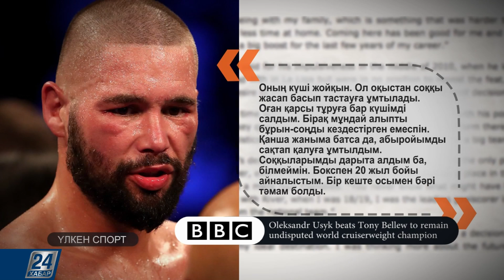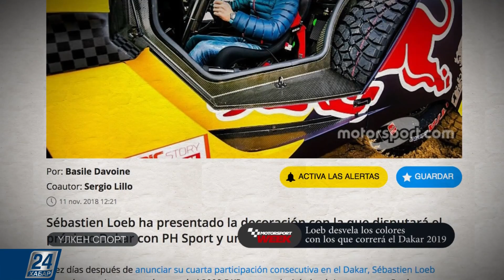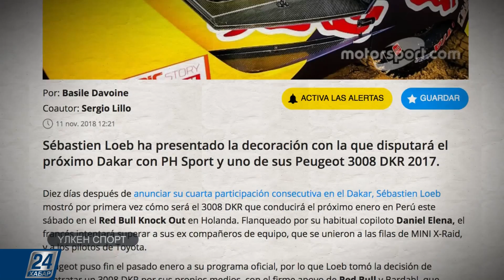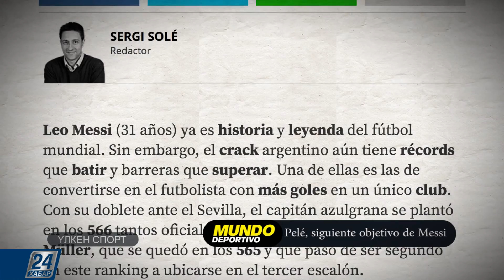Украин боксшысы Александр Усик британдық Тони Бельюді нокаутпен ұтты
Бірінші ауыр салмақ дәрежесінде әлемнің абсолютті чемпионы, украин боксшысы Александр Усик британдық Тони Бельюді қапы қалдырды. BBC тілшісі алыптар айқасының аса тартысты өткенін баяндайды. 10 қарашада Манчестерде өткізілген Усик - Белью кездесуінде бес бірдей чемпион белдігі бәске тігілді. Cегізінші раундта күрзі жұдырықты украин жігіті қарсыласын нокаутқа жіберіп, бабында екендігін дәлелдеді. Осылайша Усик бірінші ауыр салмақта алғаш рет әлемнің абсолютті чемпионы атағын қорғап қалды.